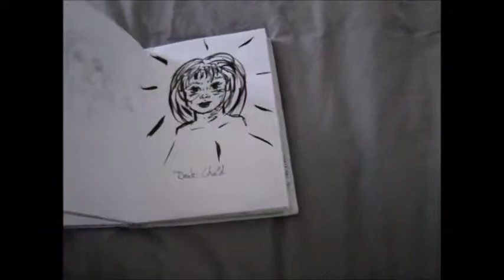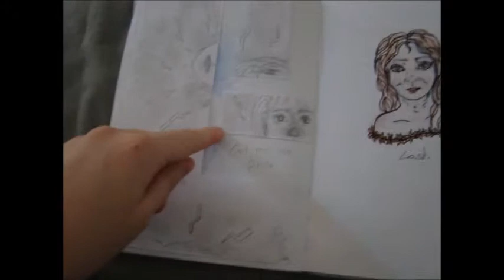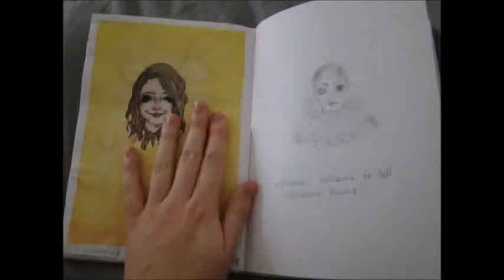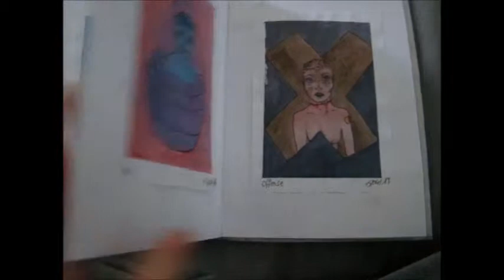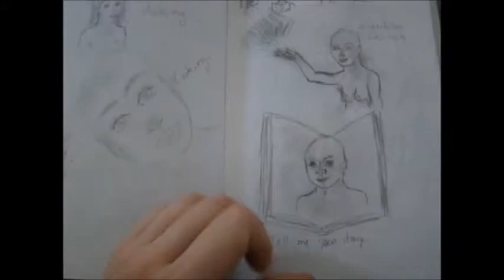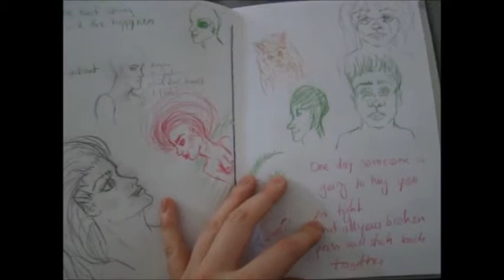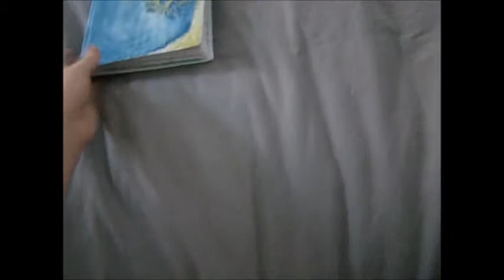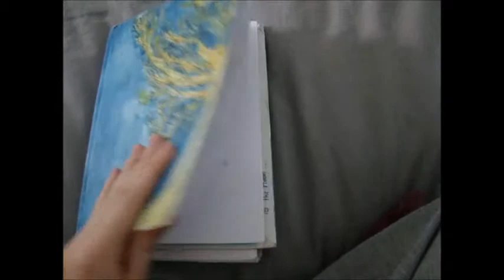Sketchbook Tour | Nadja Mulser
If you have any critique or comments, just let me know :)